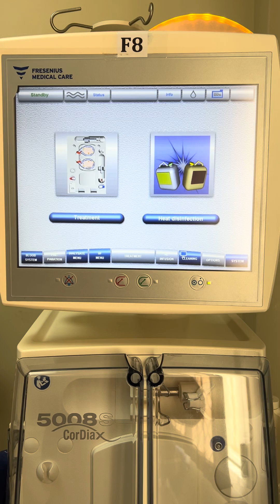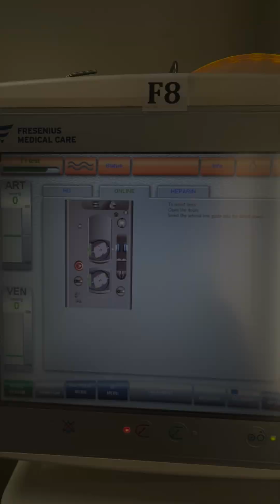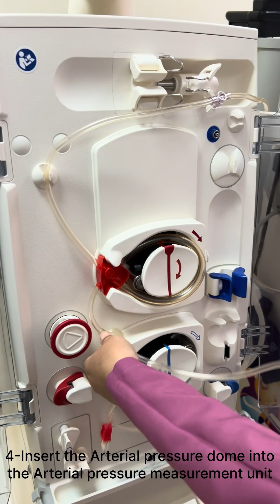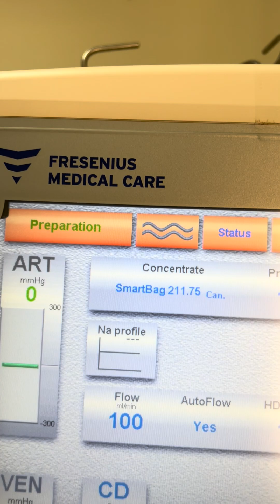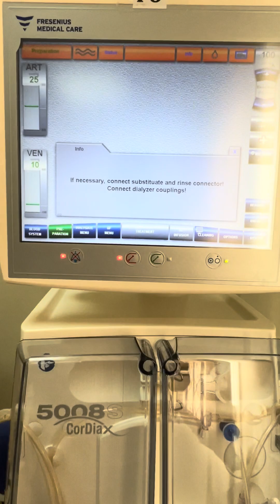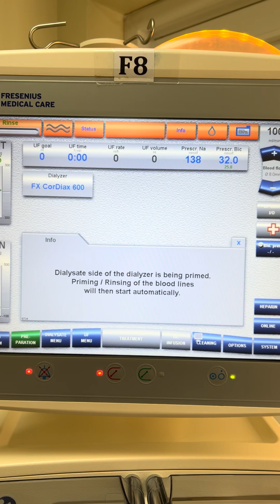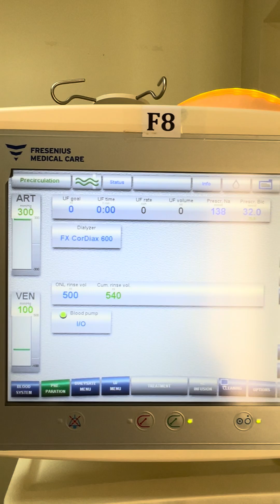Dialysis machine Malayalam part-5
Fresenius 5008S
Treatment
T1 test
Setting up the blood circuit
Preparation
Priming and rinsing
Precirculation